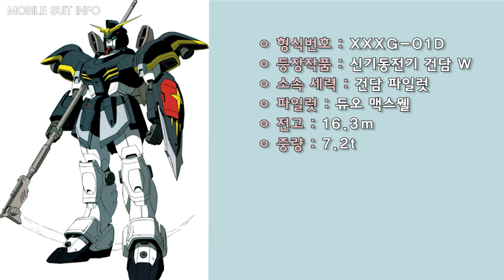[기체 정보] [XXXG-01D] 건담 데스사이즈 - Gundam Deathscythe